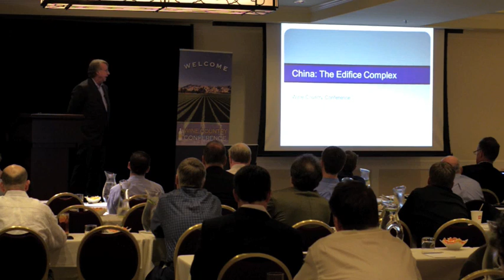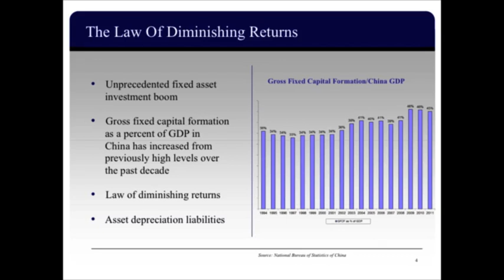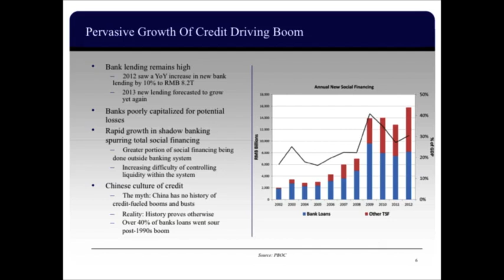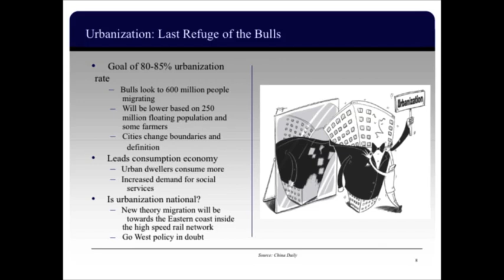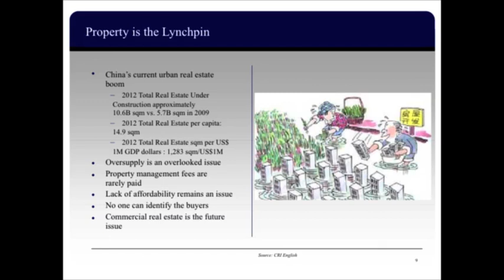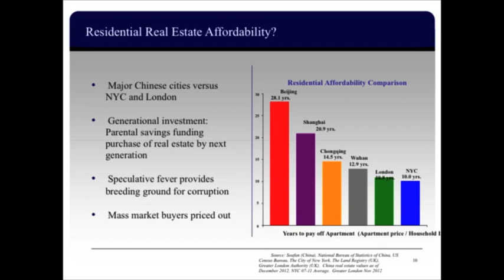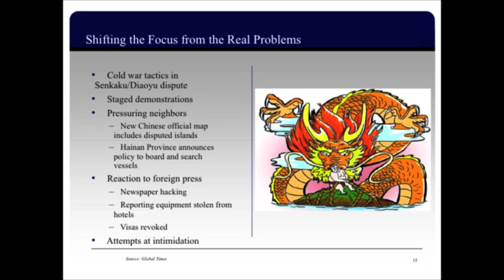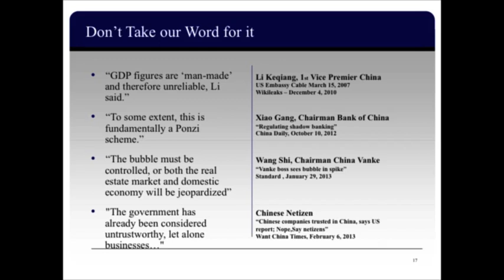Jim Chanos at the 2013 Wine Country Conference China: The Edifice Complex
Presentation and Q&A with Lauren Lyster
to learn how to donate to help fund ALS research and to find out more about the April 2014 Wine Country Conference to raise money for Autism research and programs.